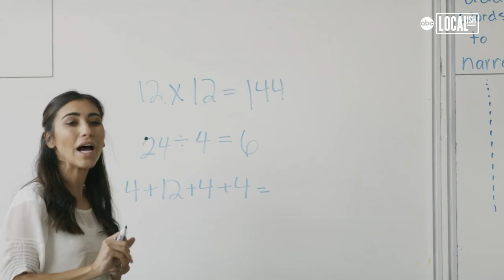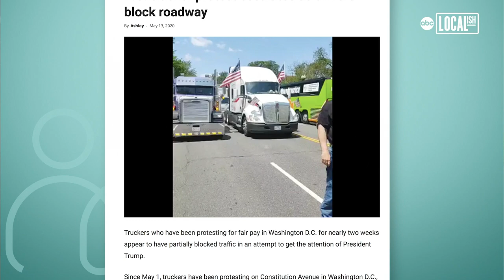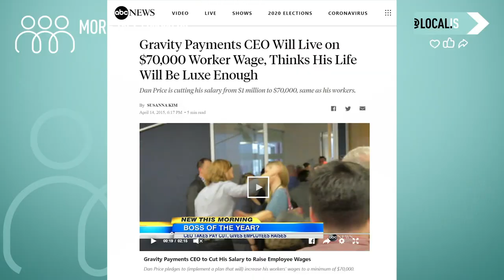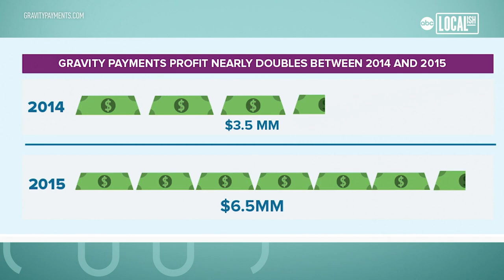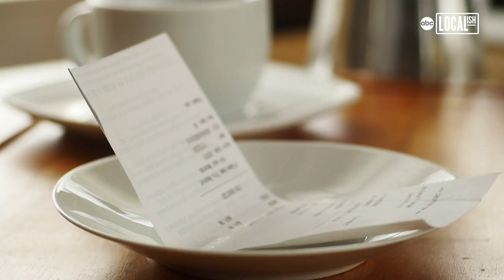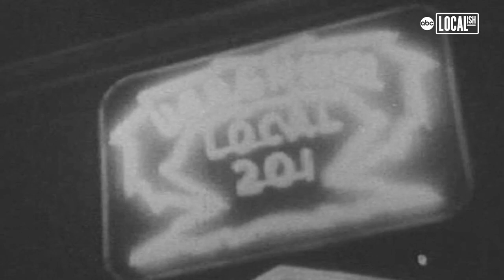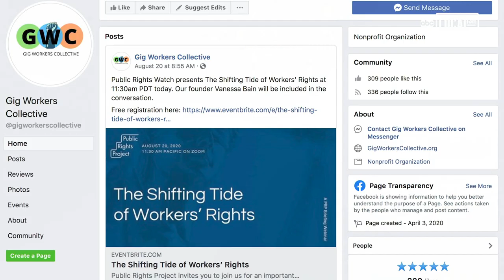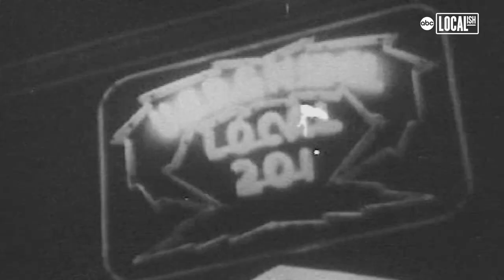Labor Day isn't just a day off | More in Common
For many Americans, Labor Day Weekend means soaking up the last days of summer sun, holiday sales, and of course, a day off work-but 126 years ago Labor Day was created for so much more. In the words of Labor Day founder Peter J. McGuire, Labor Day was founded to honor those, '...who from rude nature have delved and carved all the grandeur we behold,' in other words, workers, who have built and continue to build America from the ground up. In this episode, we're taking a look at labor unions, workers' rights, and how the COVID-19 pandemic has changed the way we think about essential workers.